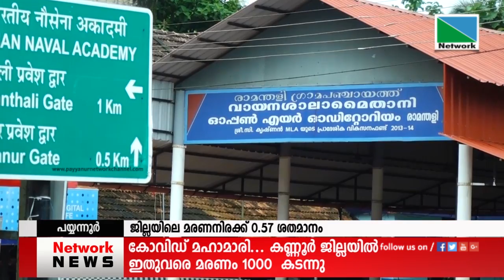24 JULY 2021